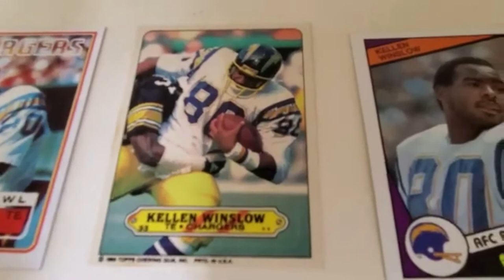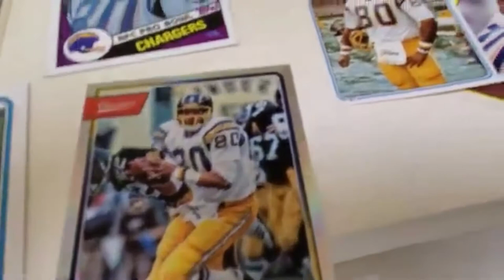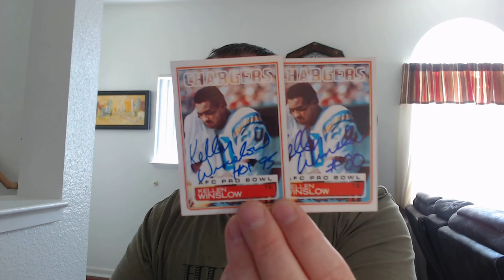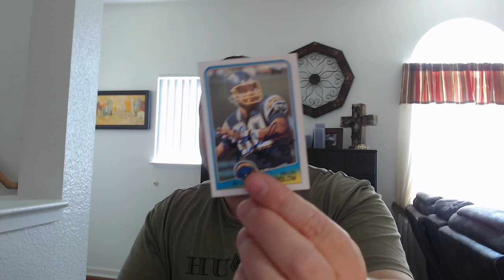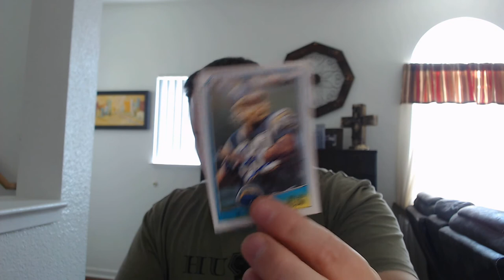The Kellen Winslow HOF TTM Autograph "Player Era Project"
If you ever want to drop me a line to talk about TTMs or autographs my email is below.